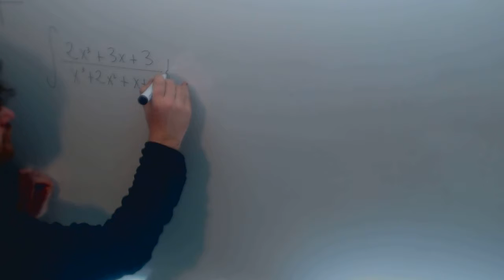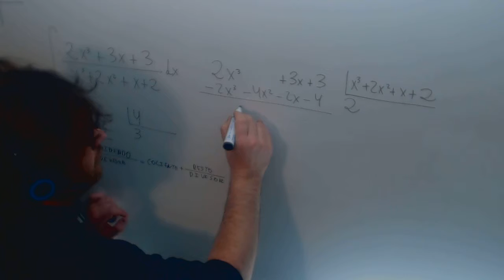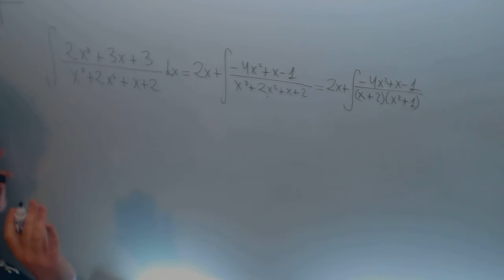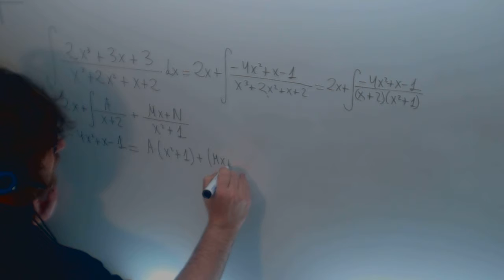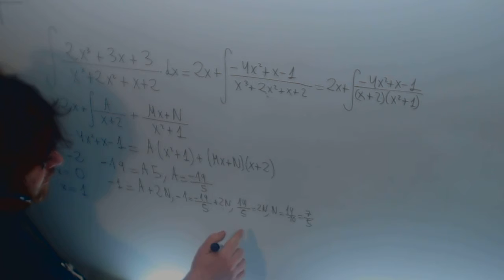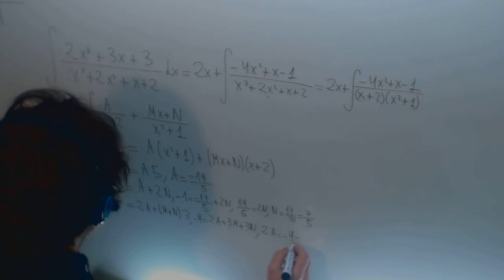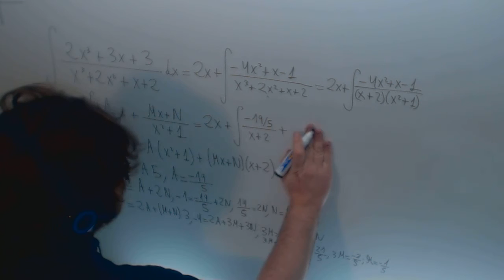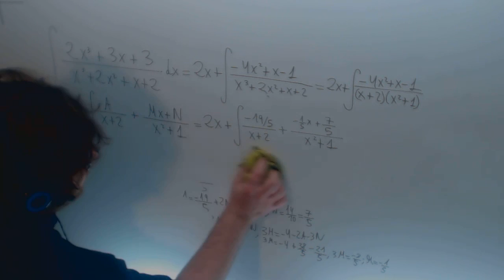Integral racional logaritmo nepriano arcotangente Matematicas II JAN Paul Academia Usero Estepona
Integral racional logaritmo nepriano arcotangente Matematicas II JAN Paul